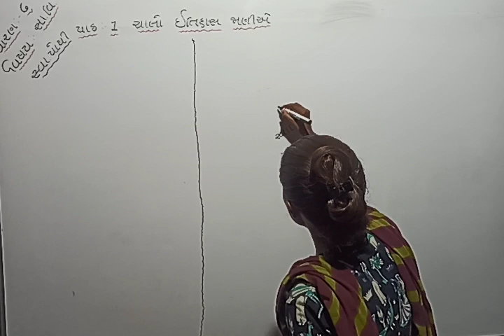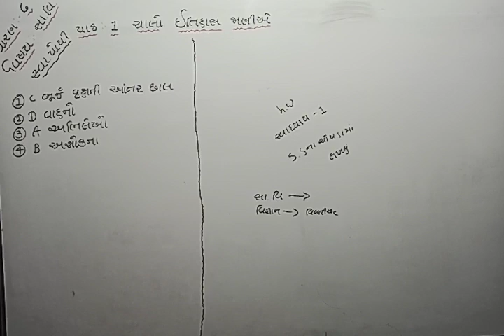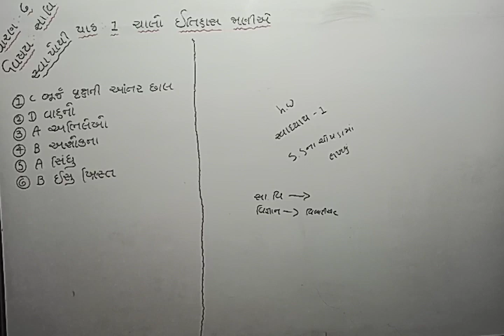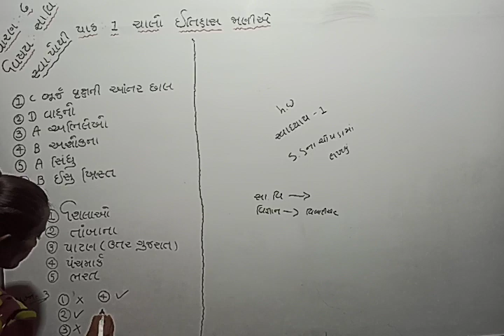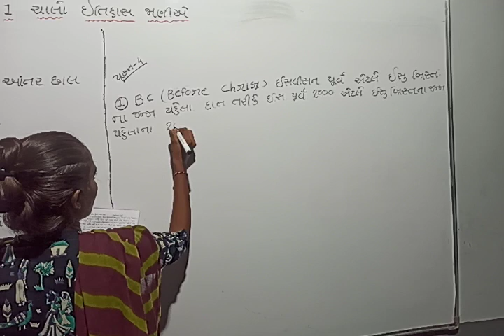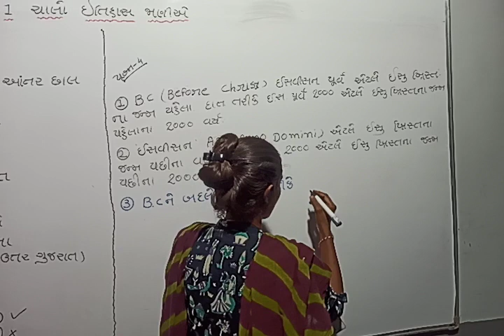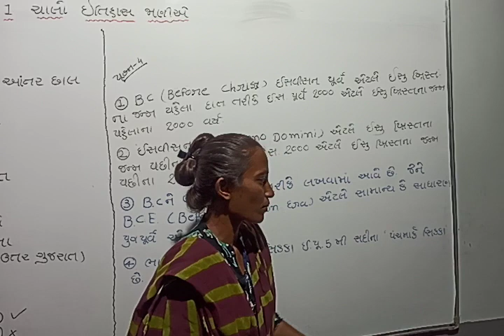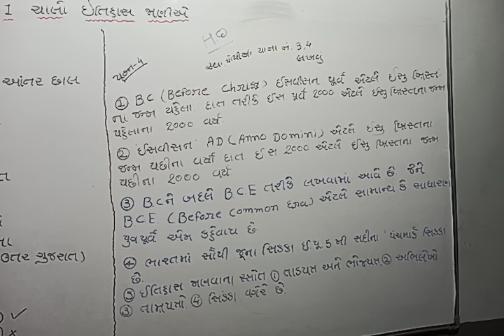STD 6 SS LEC 5